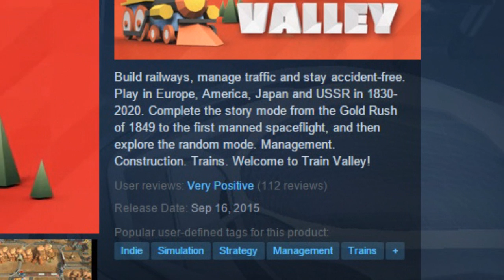Conclusion~ Train Valley lEpisode 19I A Last Word on a Great Game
Train Valley is officially in full release!  Join me as I conclude the new Japanese campaign managing railways from the from the 1960s to the 2020s.   The shenanigans never end in the land of the rising sun as I try not to make a fool of myself once again.  This episode might be the last of the series, since there's nothing new left, but only time will tell if Flazm.com and the gang at Oroboro Games want to fine tune the game and add more content.

Do you want to play the game yourself? You can get the game here:

Not sure you want to spend ~$10 on the game yet?  You can try the free demo here:

.ROFL:ROFL::ROFL:ROFL
.L. __/. [..].\
..LOL===__..(((O. \
.L. \__________.]
.____l___l____/